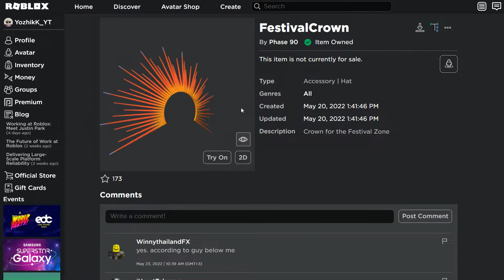БЕСПЛАТНЫЕ ВЕЩИ Фестивальная корона в Samsung Superstar Galaxy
БЕСПЛАТНЫЕ ВЕЩИ Телефон Z3 FLIP и одежда Чирлидера в Samsung Superstar Galaxy

Ожидайте в скором будущем разные истории в роблокс. Жуткие истории в роблокс, страшные истории, смешные истории, поучительные истории в роблокс и так далее.

Как получить бесплатно вещи в роблокс?